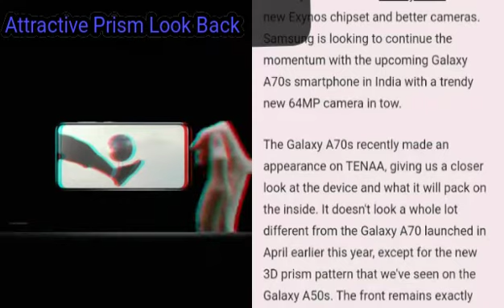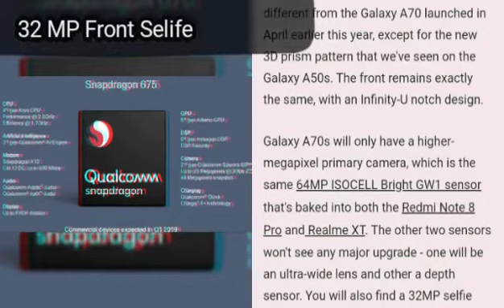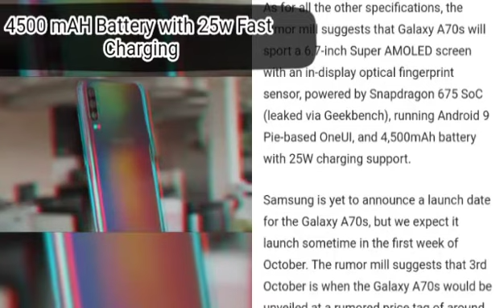Samsung Galaxy A70s - Features & Price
So Hey Guys. Back With Another Video💥

● "6.7" inch Monster sAmoled Display
● 64 MegaPixels (Triple Camera Setup)
● 32 MegaPixels Front Camera
● In Display- Fingerprint Sensor
● Snapdragon 675/730 Soc Processor
● "Prismatic" Back Look
● Infinity-U Notch Front

     Make Sure to Subsribe & to Like the Video 🎊🎊🎊🎊🎊